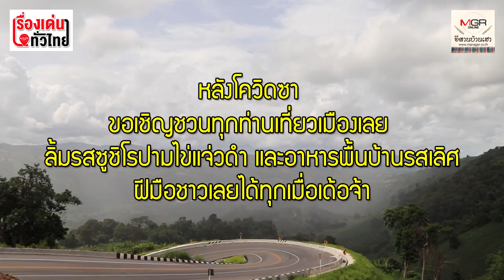“ซูชิปามไข่แจ่วดำ” ฟิวชั่นฟู้ดรสเด็ดรับท่องเที่ยวเมืองเลยฟื้น : เรื่องเด่นทั่วไทย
ท่องเที่ยวและกีฬาจังหวัดเลยส่งเสริมการท่องเที่ยวเชิงอาหาร เตรียมรับการท่องเที่ยวฟื้นหลังการแพร่ระบาดโรคโควิด 19 เข้าสู่ภาวะปกติในอนาคตอันใกล้นี้ นำตัวแทนชุมชนเรียนรู้การทำอาหารท้องถิ่นเส้นทาง อ.ภูเรือ อ.นาแห้ว และ อ.ด่านซ้าย ชูเมนูเด็ดอาหารพื้นบ้านผสมกลิ่นไออาหารญี่ปุ่นที่ลงตัว “ซูชิโรปามไข่แจ่วดำ”